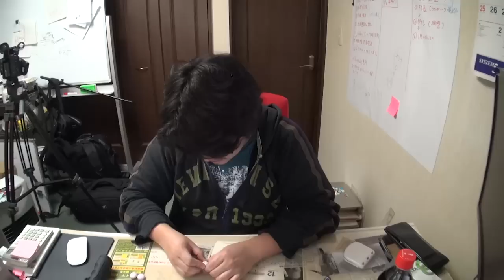【はじめしゃちょー】に教えてもらったYouTube再生回数の上げ方☆／メントスコーラ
良ければ登録お願いします☆

◆Facebook↓　友達認証100％です。
※プロフィール写真のない方、記載がない方などはお断りしています。